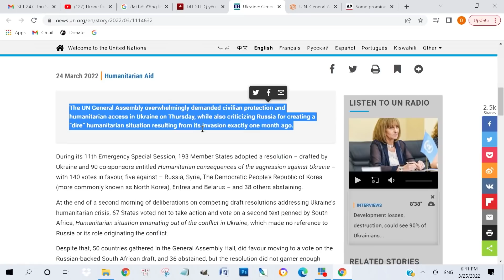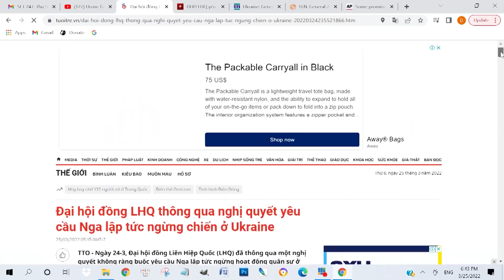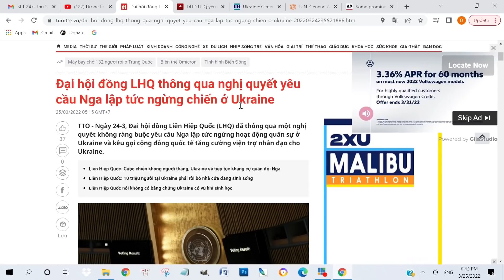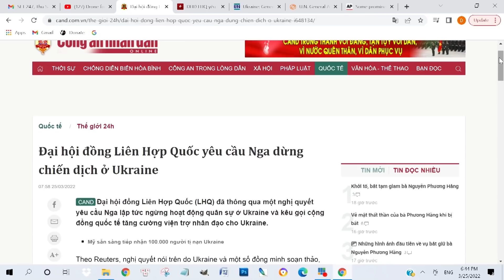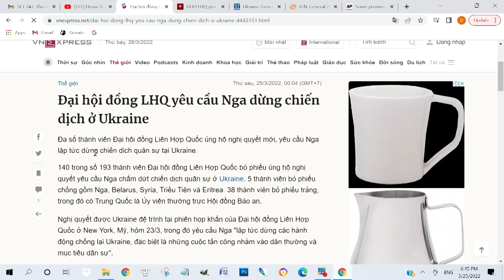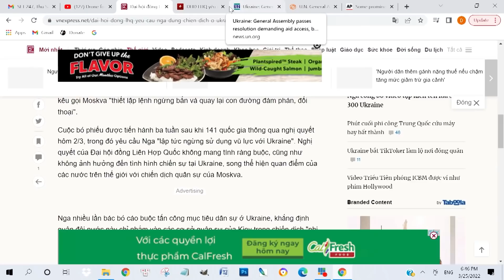Bất Ngờ Không Thể Tin Nổi Việt Nam Lần Thứ 2 Bỏ Phiếu Trắng - Mỹ vỗ tay bái phục Việt Nam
9822 Bolsa Avenue, Suite D